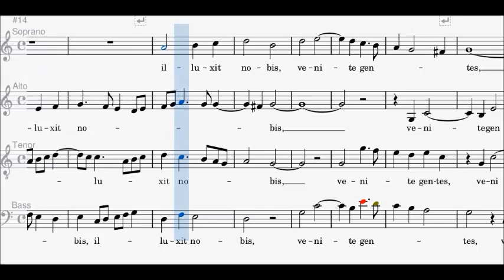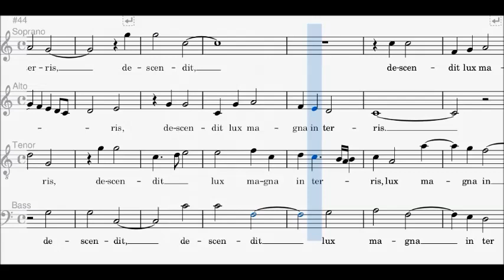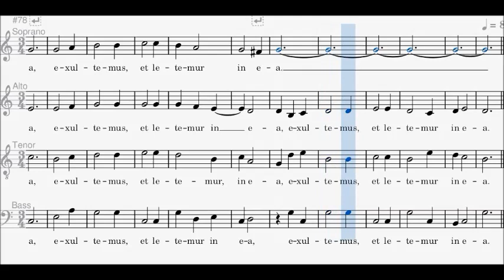Palestrina - Dies Sanctificatus (Basso)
Versione per basso del brano "Dies Sanctificatus" di Giovanni Pierluigi da Palestrina.

🎼    Spartiti Tutorial
🎻    Biografie di Musicisti
📚    Approfondimenti